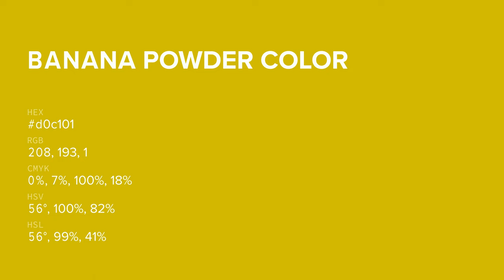Banana Powder color d0c101 hex color - Green color - Cool color d0c101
What color is Banana Powder ? d0c101 hex color - Green color - Cool color d0c101

Hex d0c101 Color Code is also known as Banana Powder color.